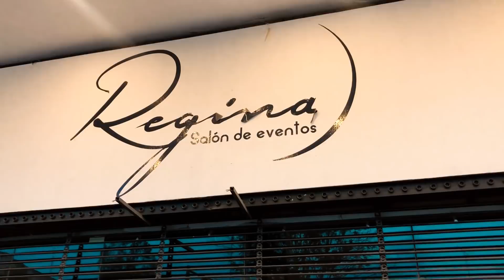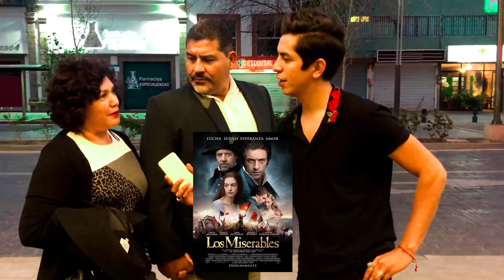HAS VISTO POR%0 ? | Los ADN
Hey que onda amigos! esperemos se diviertan y comenten que fue lo que mas les gusto? y si saben de películas buenas déjenlas por acá abajo. Saludos y buenas vibras! Erick no salió porque andaba de vacaciones :v

Nos gusta grabar videos, hacer canciones, entrevistar gente y muchas cosas mas. Es probable que nos veas en distintos lugares, pero somos de una bella ciudad llamada San Luis Potosí,  si te gusta lo que hacemos bienvenid@ a la familia y no dudes en seguirnos en nuestras redes personales que están aquí abajo.